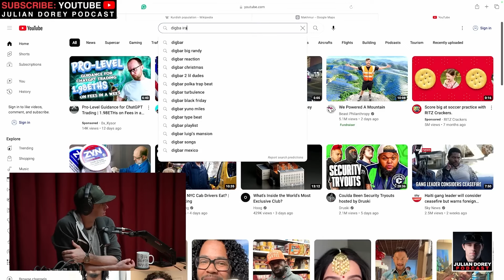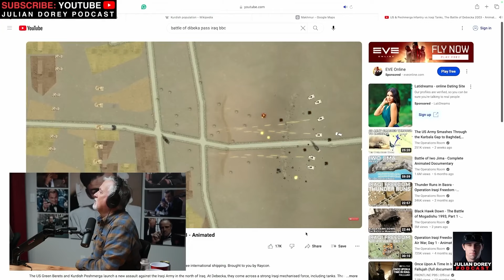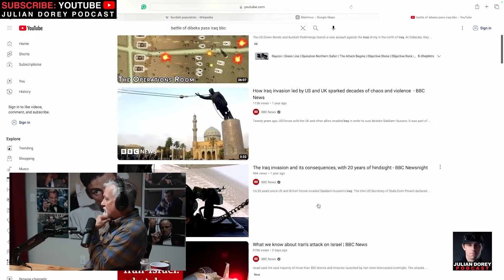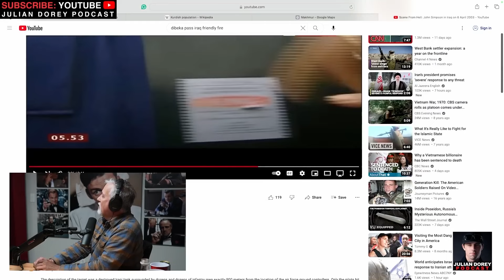CIA Special Ops in Iraq's Ancient City 6000 Years Old | Danny Hall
Julian Dorey Podcast Episode 216 - Danny Hall